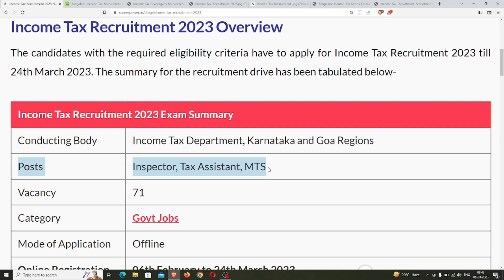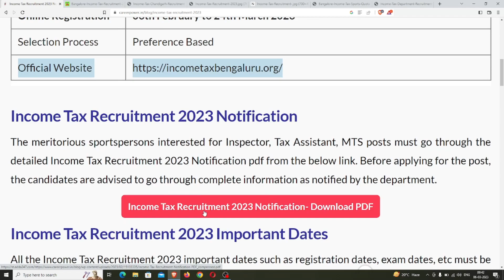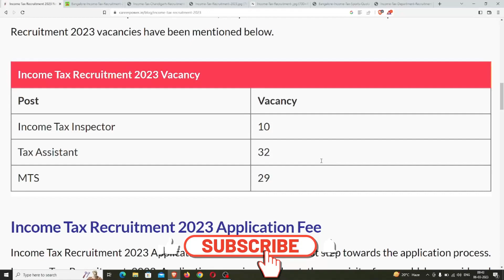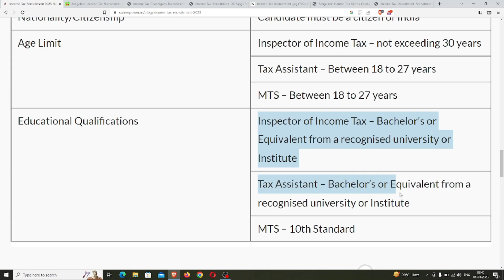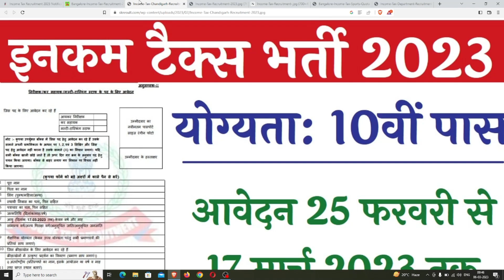Income Tax Recruitment 2023 | Income Tax Vacancy 2023 | govt jobs 2023 | Income Tax MTS Recruitment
sarkarijobgyan income tax recruitment 2023 apply online,income tax recruitment 2023 in tamil,income tax vacancy 2023,income tax recruitment 2023,govt jobs 2023,income tax recruitment 2023 form kaise bhare,income tax recruitment 2023 how to apply,income tax mts recruitment 2023

top 6 new government job vacancy in january 2023
top 6 government job vacancy in january 2023
new vacancy january 2023
new vacancy 2023 january
january me new vacancy 2023
latest government jobs 2023
latest govt jobs 2023 january
government jobs 2023
january 2023 vacancy
top 8 government job vacancy in january 2023
vacancy 2023